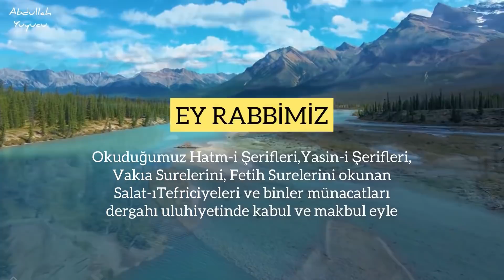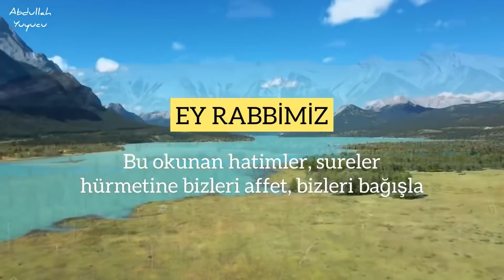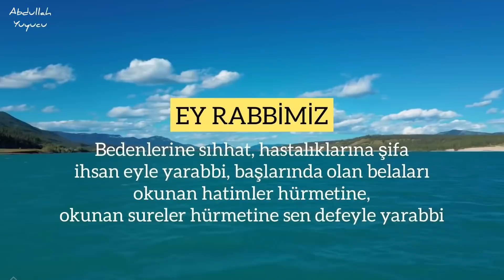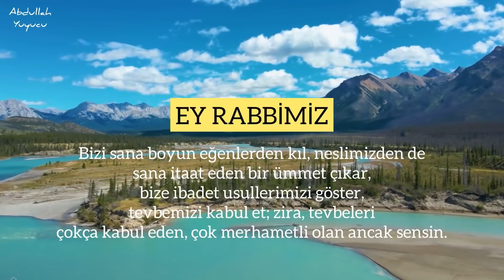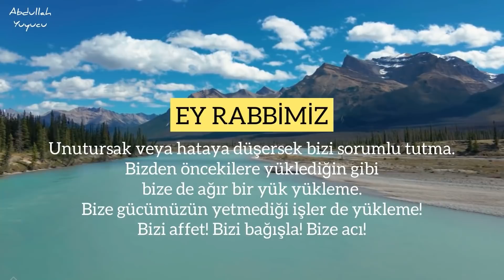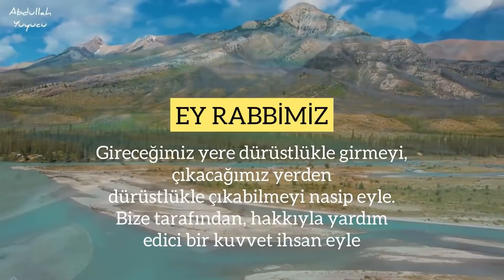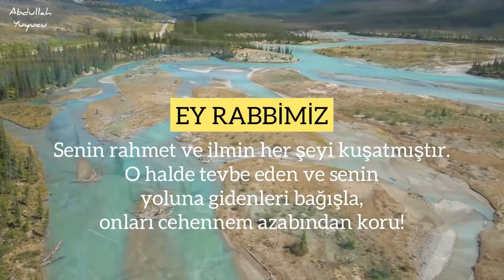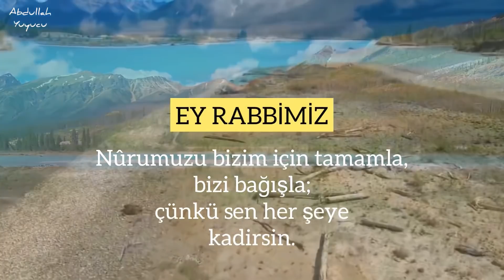Tahkiki iman nasıl kazanılır? - Abdullah Yuyucu | (Duamız Sohbetten Sonra Olacak)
Tesbih Nasıl Çekilir! (Haftanın Duası Sohbetin Sonunda)

©Abdullah Yuyucu Resmi YouTube Kanalı®

Diğer Videolarımıza da Bakmayı Unutmayın;